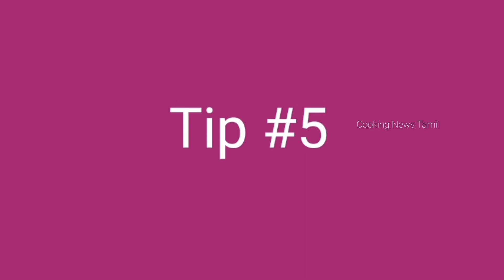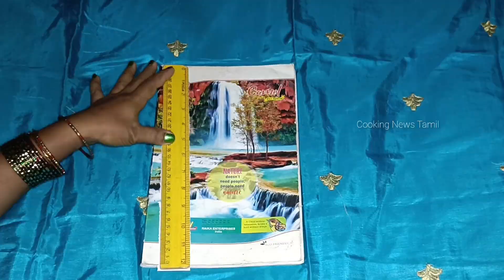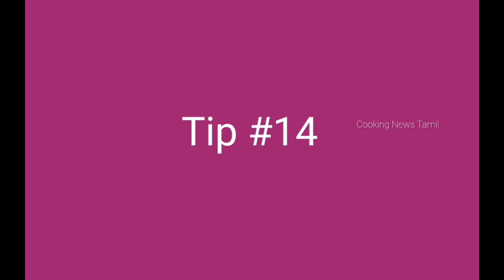15 Amazing Safety pin tips🤷‍♀️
புத்திசாலி பெண்கள் இப்படி தான் திறமையா யோசிப்பாங்க 🤷‍♀️ | Tips and Tricks in tamil | Cooking News Tamil

Hi friends

     Welcome to Cooking News Tamil

In this video I will show you how to use safety pin  in usefull way

I have shared 15 Amazing usefull and easy  tips using safety pin

I hope this video will be very useful to you

Arul❤️